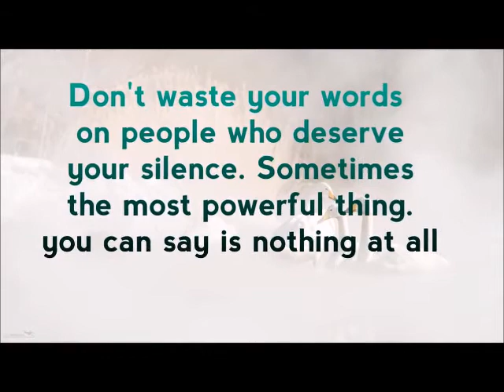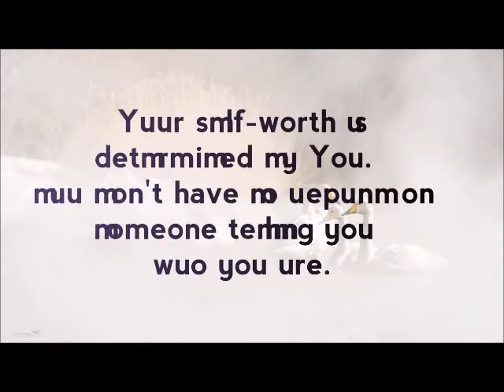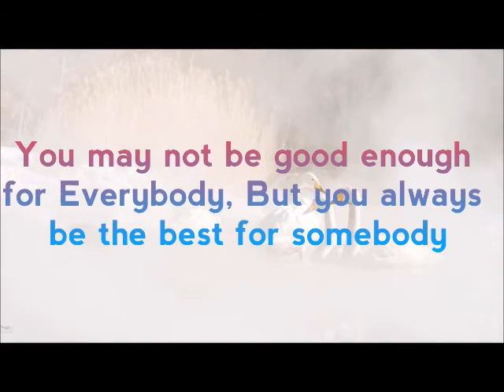Motivation and Inspiration for Dignity and Self Respect (sayings and quotes)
Life will NEVER STOP,  whatever is going on, still we need to put ourselves in the best perspective we can have.  Start to dream and believe in yourself, then success will follow.  Motivation and inspiring ourselves is the KEY to success, if you do not believe in YOURSELF, who else will.  If you want to succeed in LIFE, start to DREAM and BELIEVE.  Understand what works best for you, then you will find HAPPINESS, ACHIEVEMENT or just a PURE PLEASANT EXPERIENCE IN A DAY.  Our LIFE is a LONG JOURNEY,  planning ahead and sticking with your plan will do you good.  We all make MISTAKES, learn from it, do not be AFRAID to commit MISTAKES as it will MARK  a  LESSON you LEARN from IT.  It is alright to CRY and MOURN for  something that we lost, but LEARN to MOVE ON with your HEAD UP HIGH and tell the WORLD, "That's AWESOME,  NEXT PLEASE."  GOD WILL BLESS US ALL.